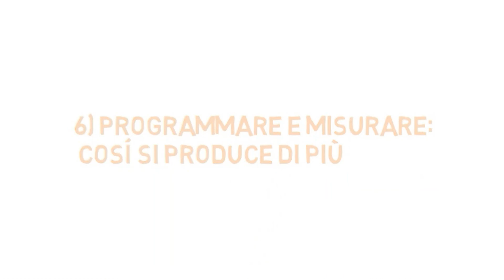Osservatorio Socialis: Il Vademecum della CSR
6 regole per sviluppare correttamente un percorso di Responsabilità Sociale